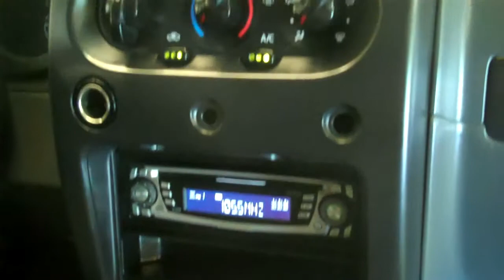The Sharpest Rides 2002 Nissan Xterra SE S5218